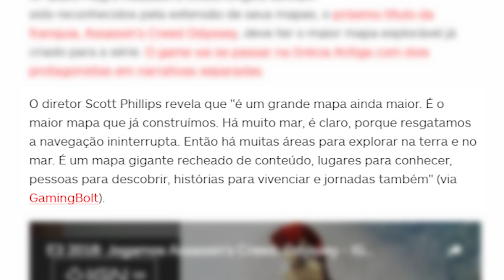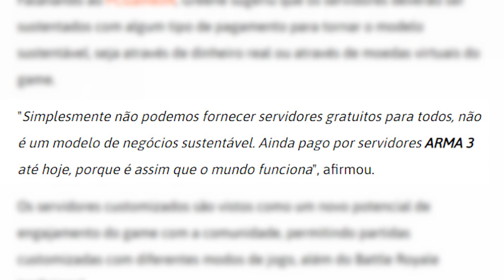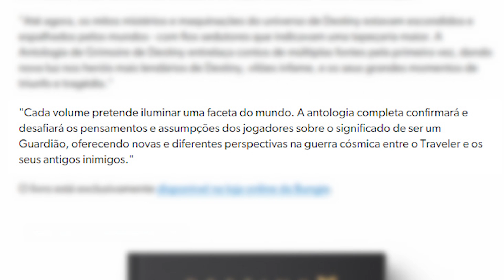Maior MAPA da história de Assassin's Creed e o Battle Royale da EA de graça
2D PODCAST NO SPOTIFY!